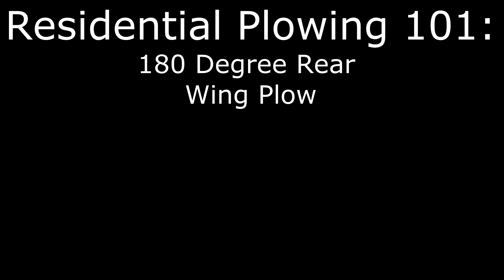Plowing Long Driveway With Backblade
Using a swing wing to plow long driveway. Wings windrow backwards- and can stack in reverse!